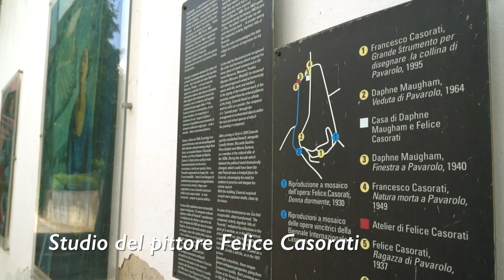Videoguide - Pavarolo: art and history (english version)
borgo è dominato dal castello di origini medioevali, trasformato nel tempo come residenza. L’imponente torre dell’orologio sorge accanto alla parrocchiale, mentre lo studio e la casa del pittore Felice Casorati rivolgono lo sguardo alla verde collina torinese.